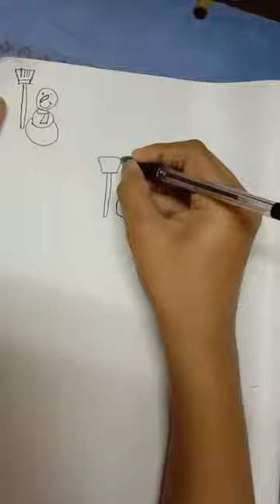HOW TO DRAW SNOW MAN WITH 18